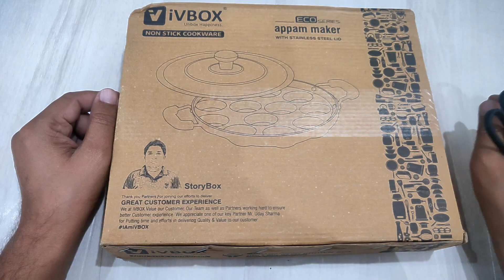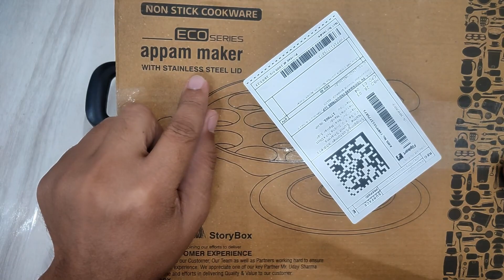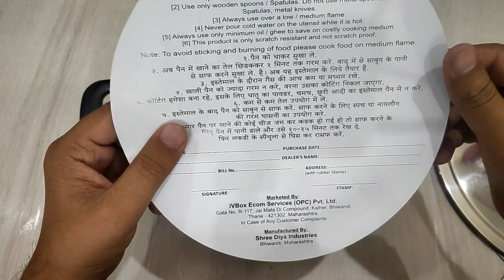Unboxing IVBOX nonstick Appam Maker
Unboxing IVBOX Appam Maker.
I think you should also be able to make idli with it but will have to see it with my own eyes. Will check this out and then show it to you.